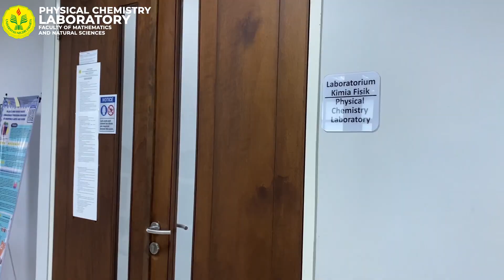Practicum of Physical Chemistry